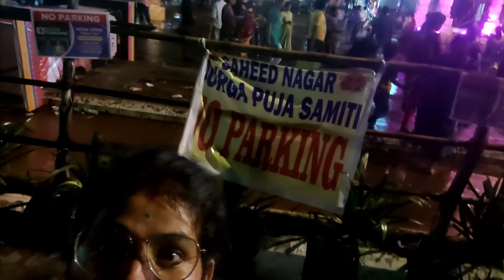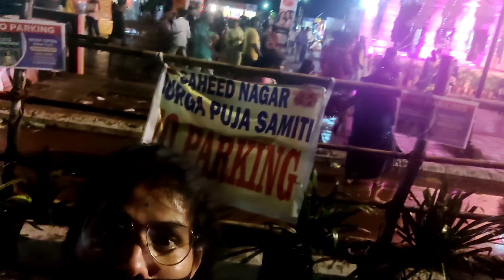🛕Dussehra ki hardik shubhkamnaye dosto 👐🙏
What is Dussehra Why is it celebrated?

Why is Dussehra celebrated 9 days?

What is the special of Dussehra?

Is Dussehra the same as Diwali?

Who was killed in Dussehra?

What is the moral of the story Dussehra?

Thanks ☺️👍